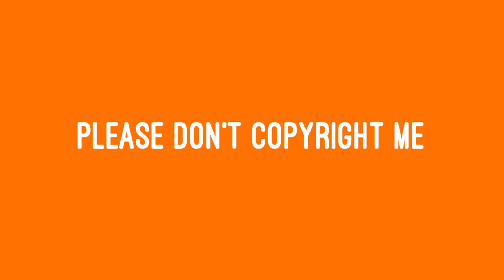Why Is This Gun Good.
Chimichangas